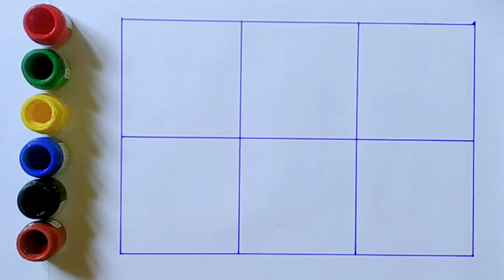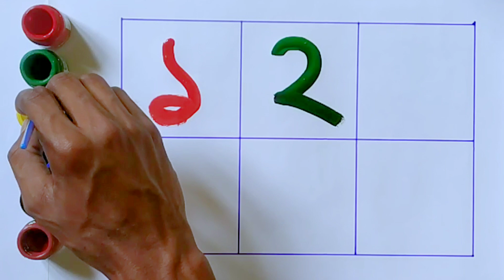Eke chandra (একে চন্দ্র) | এক দুই | ১২৩৪ | Bangla numbers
বাংলা সংখ্যা ১ থেকে ১০ শেখা অত্যন্ত জরুরী | এই ভিডিওটির মাধ্যমে ১ থেকে ৬ পর্যন্ত শেখানো হয়েছে | ছড়ার মাধ্যমে লেখা ও পড়া | এক, এক এ চন্দ্র | ১২৩৪৫৬৭৮৯১০ bangla | এক দুই তিন চার | Bangla numbers counting |